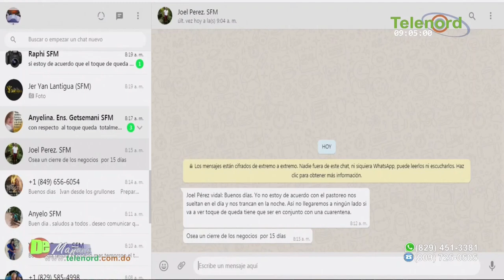Cuerpo de Bomberos de Las Guaranás pide ayuda para adquirir camión cisterna